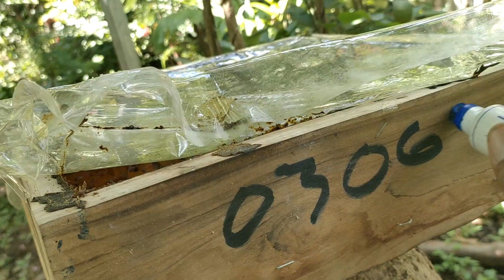Moleb 030632 kel Demangan kec Taman kota Madiun, wa saya 0813 3652 3652